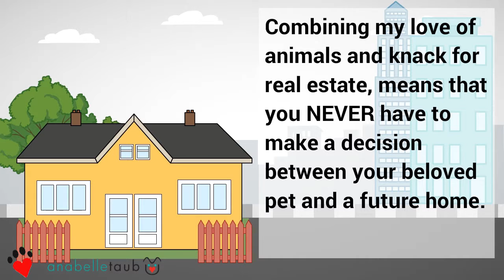Anabelle Taub Realtor